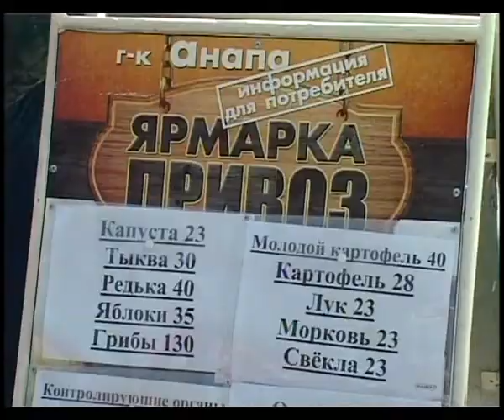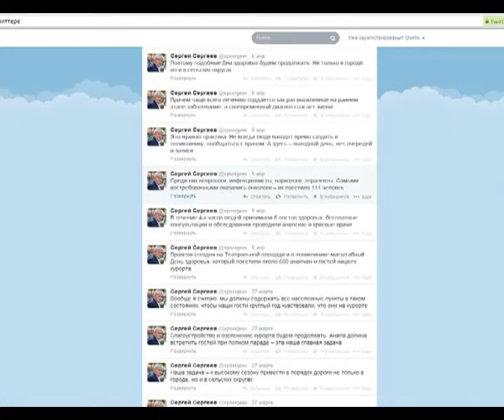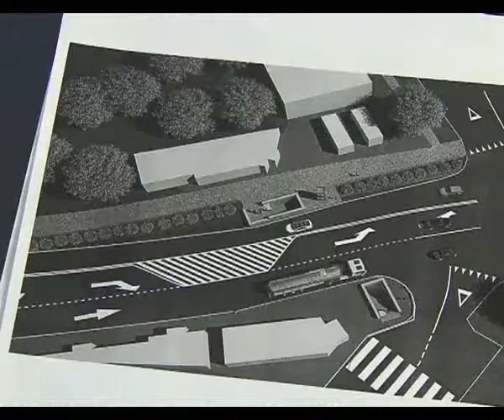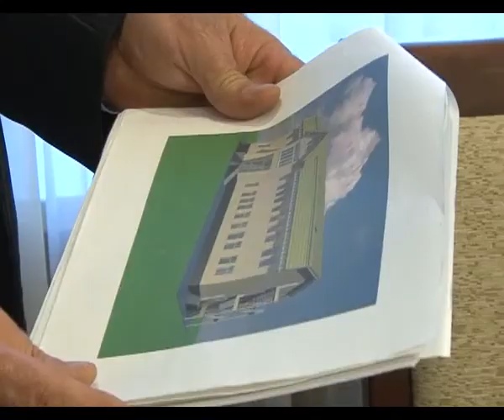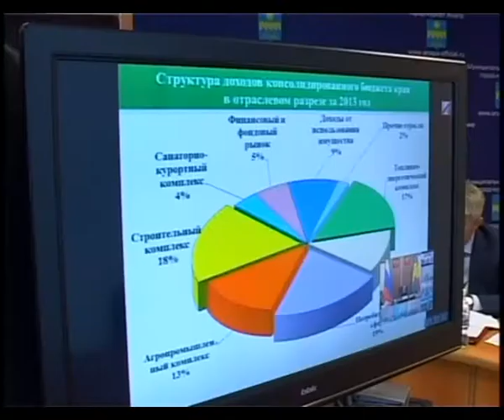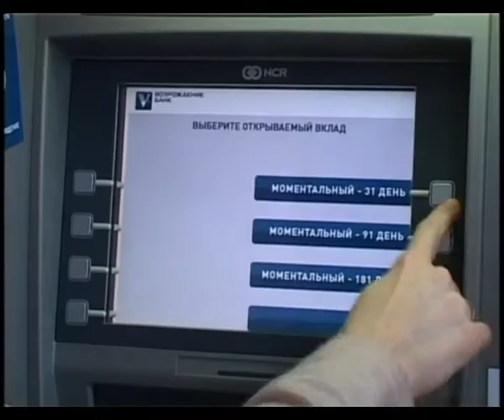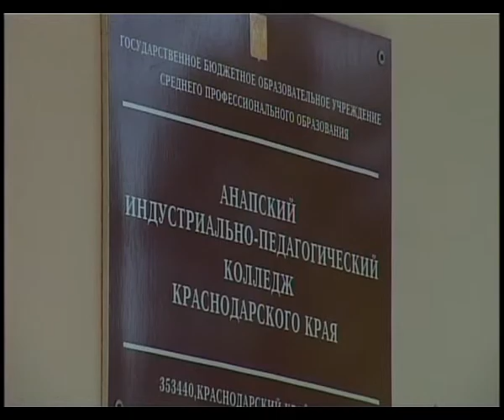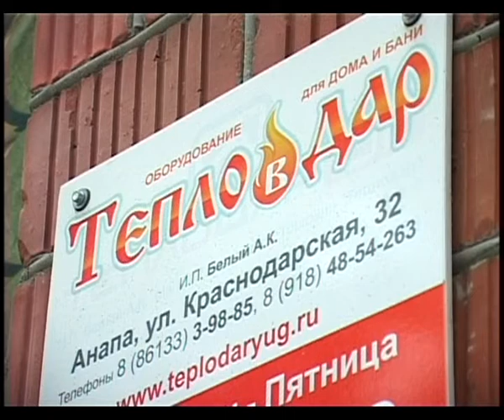Итоги недели "Анапа Регион" от 11 апреля 2014 года